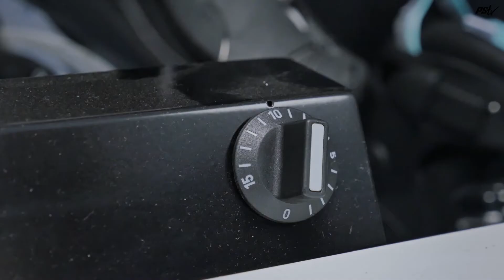MyFit Fatboy Liner - Thermo-Anpassung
MyFit Fatboy Liner - Thermo-Anpassung - Powerslide Inline Skates.